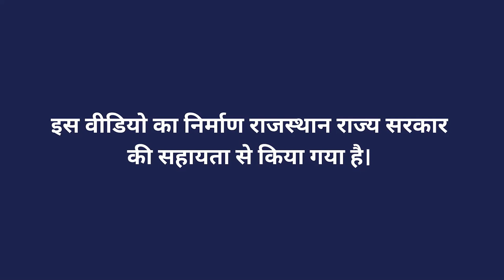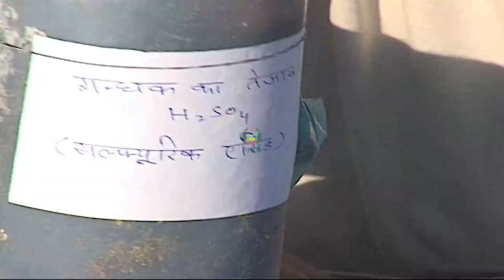सरसों फसल में रोग व रोग नियंत्रण